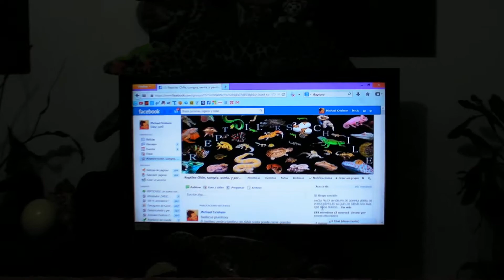piebald ball python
mi hermosa piebald ball python